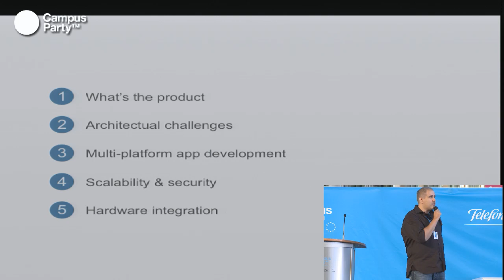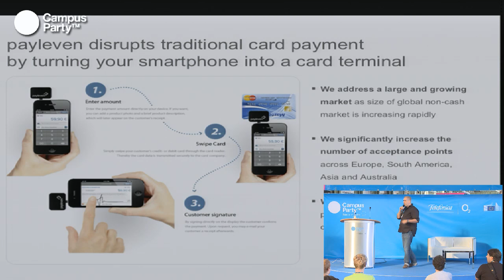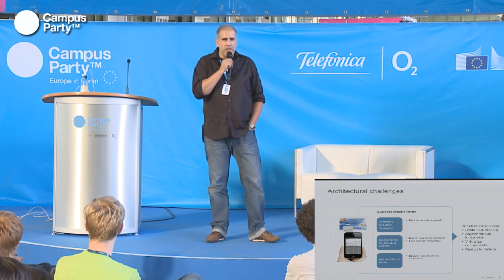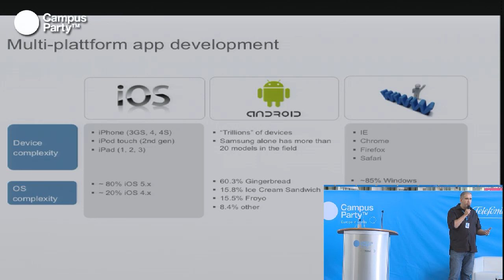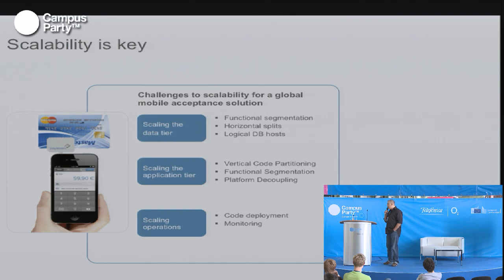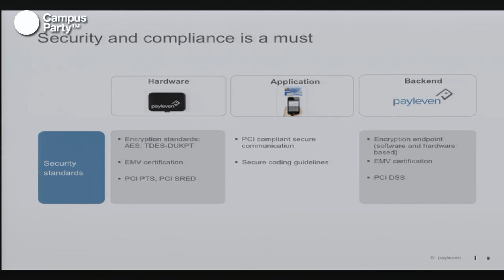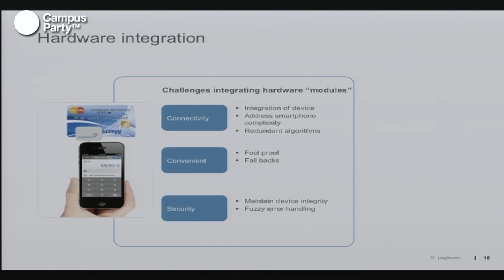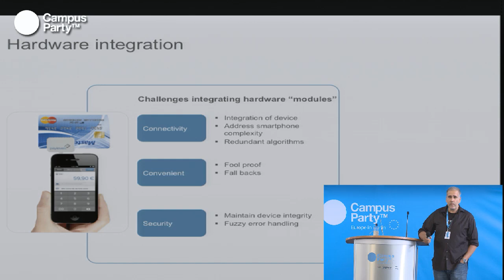CPEU2 - Create a new mobile payment system from scratch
Rafael Otero